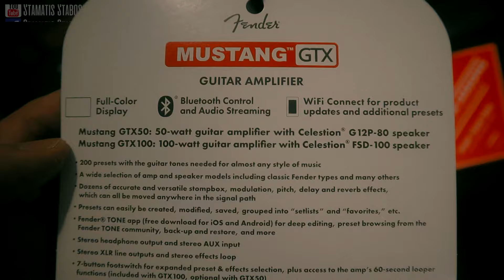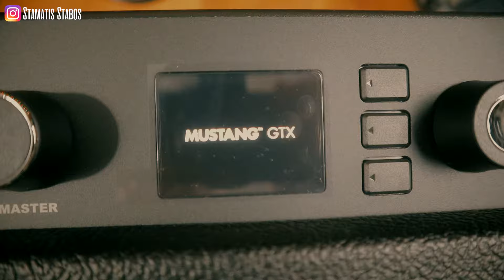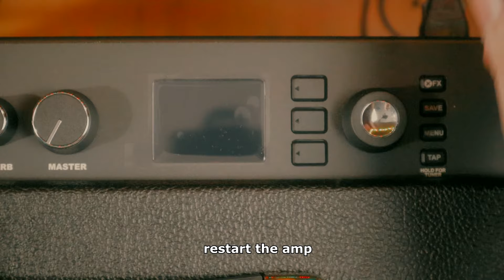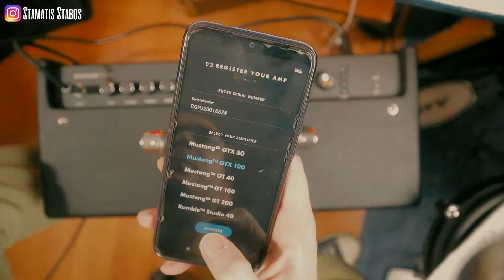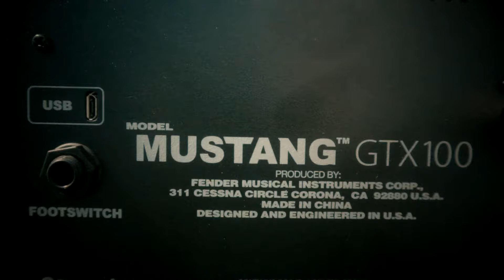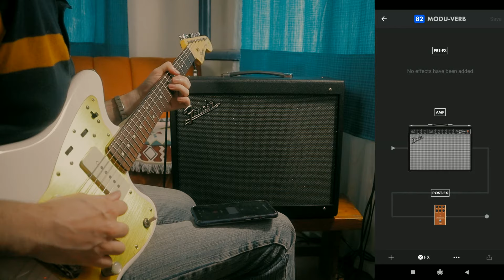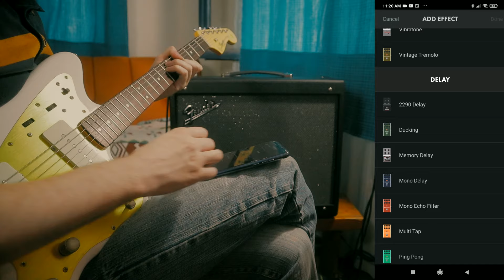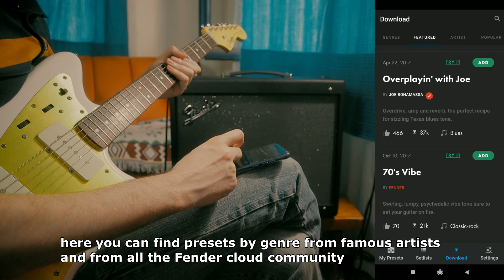FENDER MUSTANG GTX100 Smart Guitar Amp | Unboxing / Setup / Demo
👉 Fender Mustang GTX100

The Fender Mustang GTX100 is the latest and most advanced addition to the Mustang line.
Featuring an updated amp, speaker, cabinet models, 200 presets, and a wide selection of effects, this combo modeling amp means business.
Each feature of the amplifier has been meticulously developed to provide the best tone possible.
Producing 100-watts of power, the amp drives a specially-tuned 12" Celestion speaker.
The Mustang GTX is Wi-Fi enabled to download new presets and amplifier updates.
And the wireless control doesn't stop there. The free Fender TONE 3.0 smartphone app gives you total control of all effects with realistic knobs,
while Bluetooth connectivity enables seamless audio playback. If you're ready for a new modeling amp, the Fender Mustang GTX100 is going to blow you away.

⏲TIMELINE⏲
[00:00] UNBOXING
[03:10] WIFI CONNECTION FIRMWARE UPDATE
[07:58] FENDER TONE APP DOWNLOAD
[10:40] PRESETS DEMO
[15:47] MAKING A PRESET
[19:58] FENDER TONE CLOUD
[22:22] FOOTSWITCH GTX-7